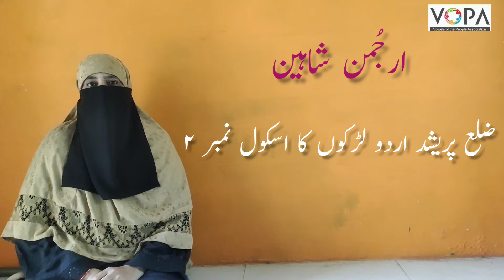Std 1st | Urdu | Chap no 23 | Amjad Bimar Hai | Part 1 | vschool